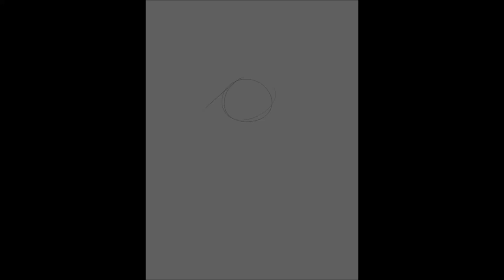Allo | Patreon Reward | SPEEDPAINT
August reward for the lovely HanahakiBee! Thank you so much for your endless support my lil Fiend!~